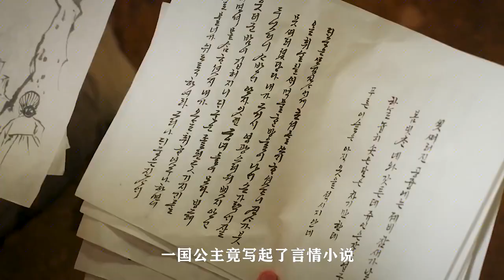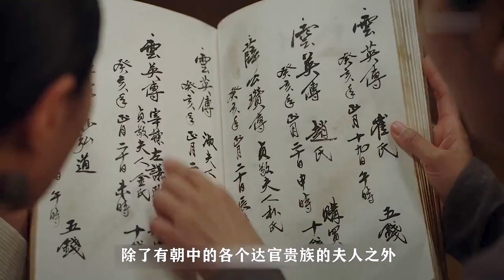一國公主寫了本言情小說，名流貴婦們爭相購買